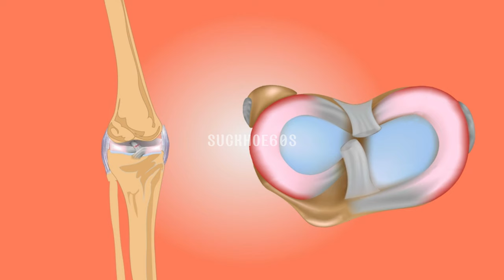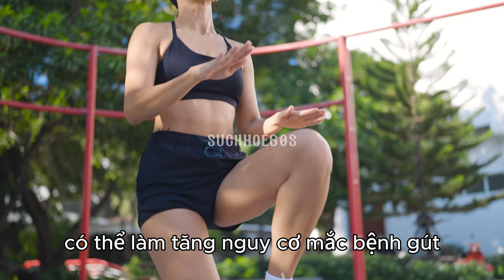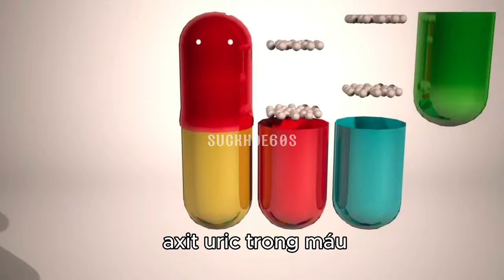5 nguyên nhân dẫn đến bệnh Gút- Sức khỏe 60 Giây